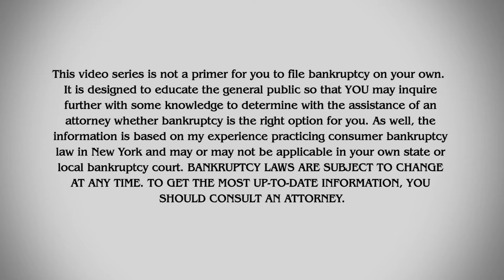Did You Know - Refiling A Bankruptcy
David J. Babel is a  highly experienced consumer bankruptcy attorney for over 24 years, serving thousands of clients. His focus is filing Chapter 7 and Chapter 13 bankruptcies in Bronx and New York County as well as the counties of Westchester, Rockland, Putnam, and Dutchess, enabling people to wipe out or manage their debt. Specifically, we help our clients with:  garnishments, bank restraints, foreclosure, loan modification, avoiding liens, stripping off liens, stripping down liens and general creditor harassment. A fresh start begins here. Call for a free telephone consultation: 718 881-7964.